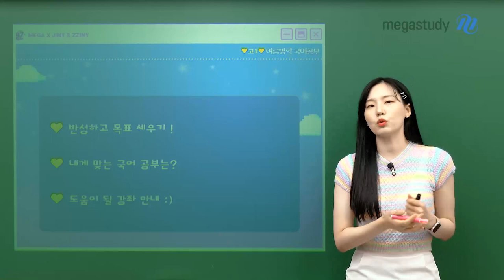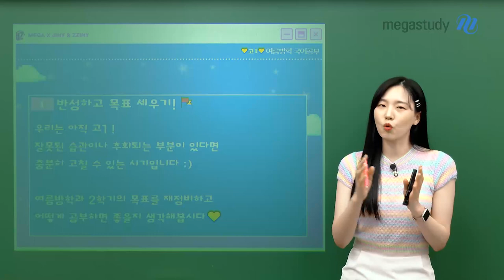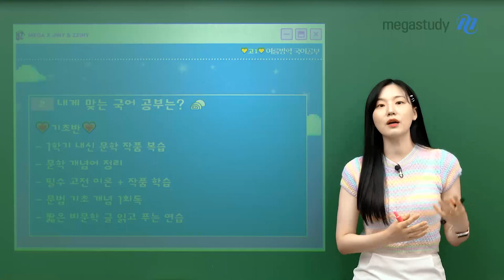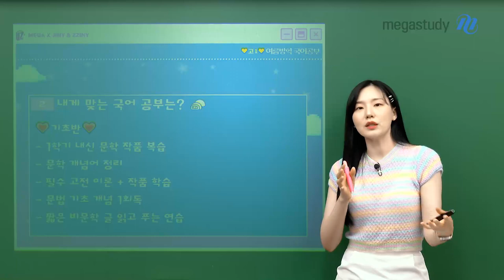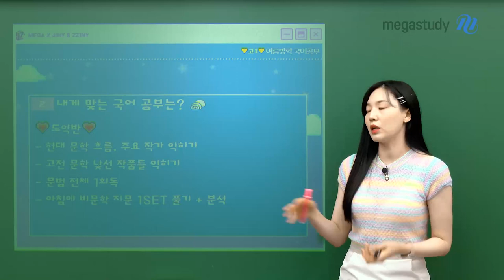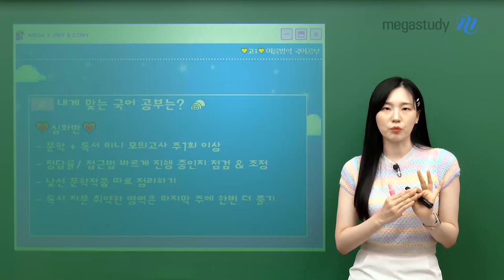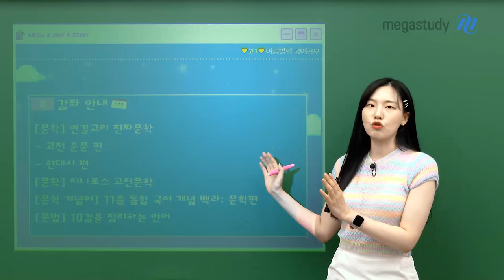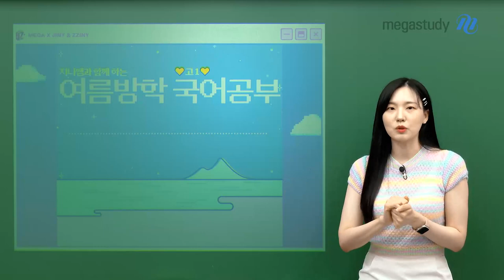[메가스터디] 국어 나연진쌤 - [고1] 지니쌤과 함께하는 여름방학 국어공부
처음으로 맞이하는 여름방학!
어떻게 하면 알차게 보낼 수 있을까요?

🍀 반성하고 목표 세우기!

🍀 내게 맞는 국어 공부는?

🍀 도움이 될 강좌 안내 :)

너무나도 중요한 고1의 여름방학
지금 이 시간에 하면 좋은 것들에 대한 이야기